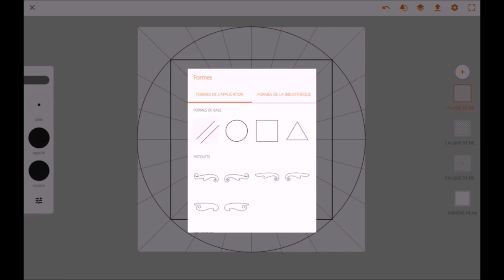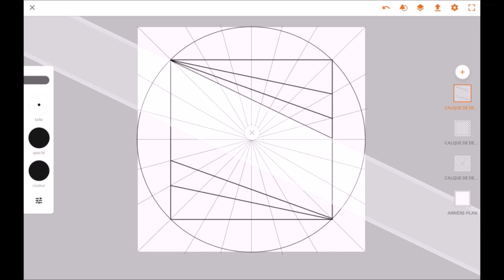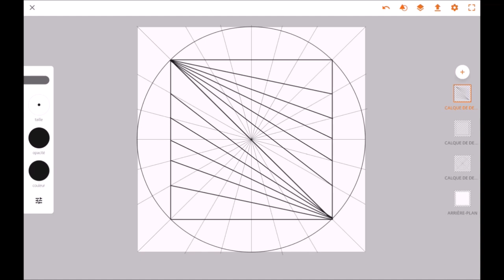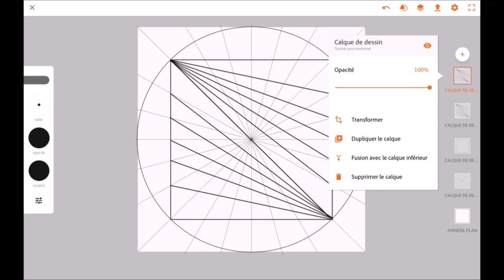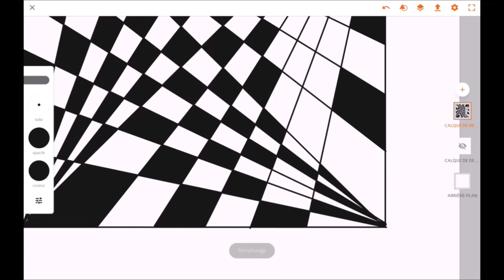How to Draw Spiral Staircase - TWIRL!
This video is the first virtual geo dreo , by this video we try to access in develepment but art papers still the best and the origine of Geo Dreo ... Always Geo Dreo ✍✍..

How to Draw Spiral Staircase: GeoDreo shows a How to Draw SPIRAL Art that was made through Spiral tiles Good match for: "How to Draw Spiral Staircase section" and "How to Draw Spiral Staircase in plan" because of it's structured Geometric pattern

This is a Tutorial of Spiral Tornado Chess pattern, Learn How to Draw 3D optical Illusion that gives an illusion of moving, look at the centre, How to Draw an amazing 3D optical illusion step by step, I draw every step
How to Draw a 3D Moving Optical Illusion
How to Draw a Cool Optical Illusion..
We use Back to School supplies: eraser, markers, pens, pencils, markers, ruler

IF YOU LIKE THE GEO DREO 'S VIDEO PLEASE CHECK OUT THE OFFICIAL FACEBOOK GEO DREO PAGE--●